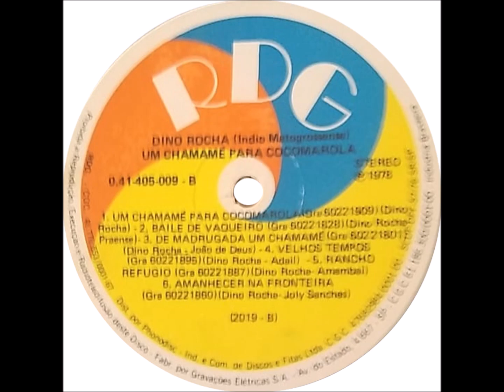Chamamé - A6 - Recordando Salu Lima - Dino Rocha e João de Deus - Dino Rocha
Dino Rocha - Um Chamamé Para Cocomarola LP - 1978 - Solo Instrumental Masculino (Acordeom).